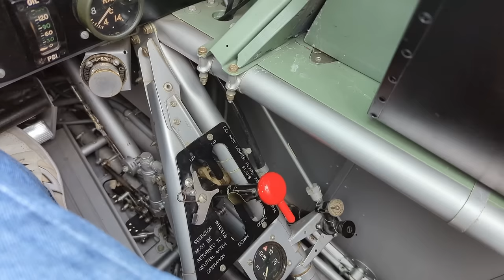Bringing Catch-22 To Life in the Mexico Desert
Catch-22 is one of Scott Marchand and I's favourite books, so when the opportunity came up to chat with Stoney Stonich, who, as a young pilot, signed on to be one of the B-25 pilots for Mike Nichols' adaptation in 1969, we jumped at the chance. Stoney tells us all about the production, the challenges and the excitement of filming aerial scenes, including THAT hair-raising takeoff and hanging out with the late great Bob Newhart. Stoney also is a T-6 man and helped form the North American Trainer Association. He has had quite the career, and it was fantastic to chat with him on The Damcasters.

Images: © Stoney Stonich unless otherwise stated

00:00 Introduction
03:44 Stoney's Start in Aviation
04:53 Joining Catch-22
10:10 Arriving on Set in Mexico
15:03 Shoot the Take-Off Scene
19:28 Frank Tallman and the Dummy
21:34 The Death of Johnny Jordan
24:16 Pima Air and Space Museum's VC-118 Liftmaster
27:37 Life on the Catch-22 Set and Bob Newhart
33:09 Stoney's T-6 and the North American Trainer Association
40:42 Catch-22's B-25 Legacy
45:36 Wrap Up and Become a Damcasteer!